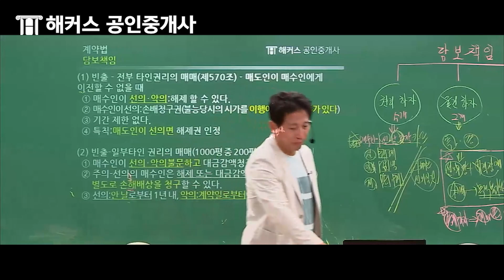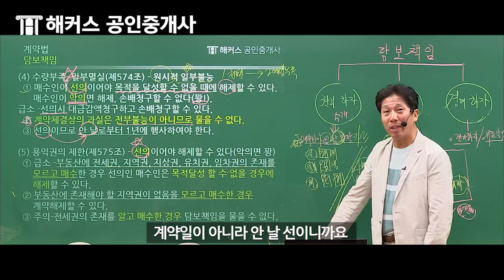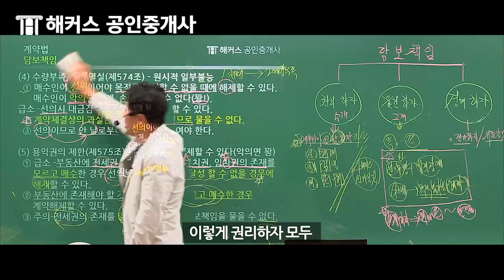공인중개사 시험에 나오는 민법 계약법｜해커스 공인중개사 양민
공인중개사 2023 입문서+강의 무료받기
공인중개사 모든 인강 100% 환급받고 무제한 수강하기!
양민교수님 수강후기 작성하고 치킨받기

공인중개사 민법 양민교수님의 특강보고
1차 시험 빠르고 간결하게 준비하자!!

공인중개사 34회 시험 합격할 수 있도록
해커스가 도와드립니다.  ⸜(*ˊᗜˋ*)⸝

공인중개사 1위 해커스
* 한경비즈니스 선정 2020한국소비자 만족지수 공인중개사 교육부문 1위